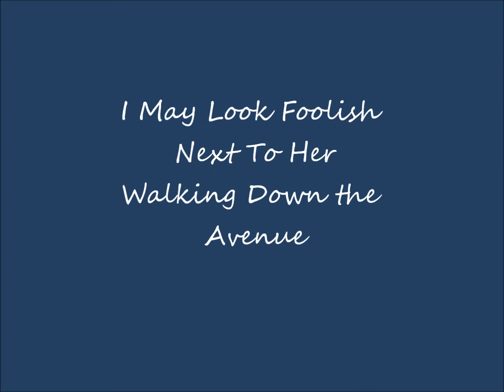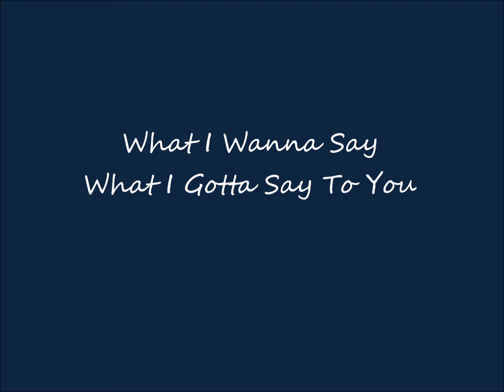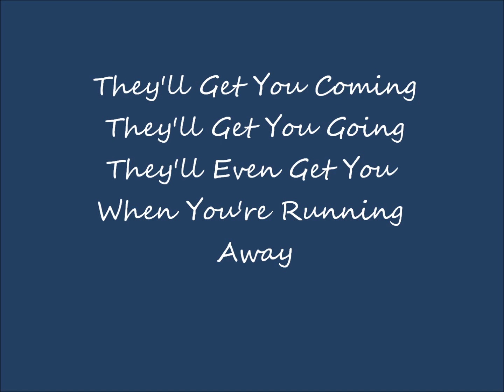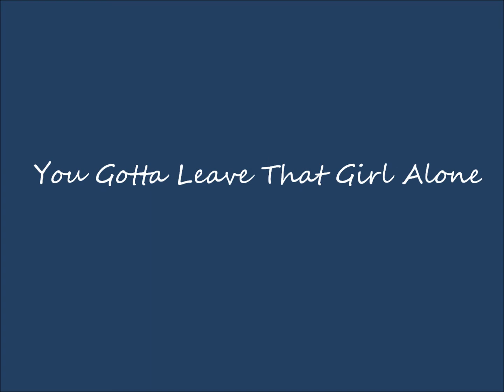Leave That Girl Alone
Absolute Power Pop